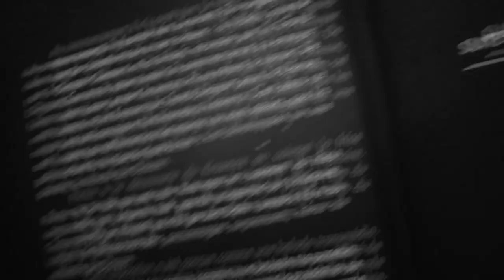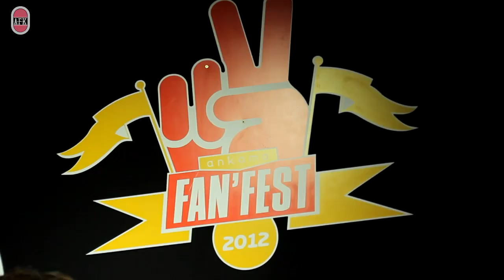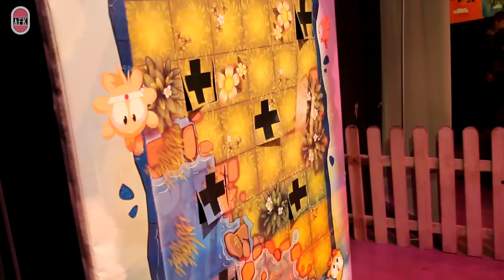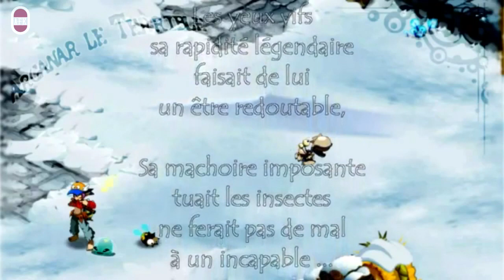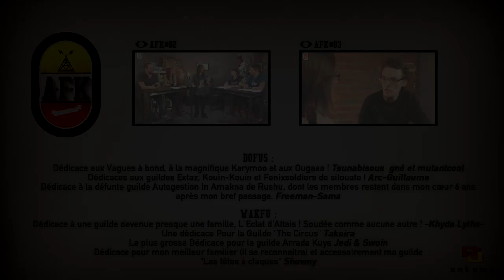AFK #04 [GAMES] L'émission communautaire des jeux d'Ankama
Eskarina, WarWeak et toute l'équipe sont de retour pour un nouvel épisode d'AFK dans un endroit tout particulier : l'exposition de sur le Krosmoz à la Maison Folie Wazemmes de Lille ! Spoils, fanarts, débats... C'est dans l'AFK #4 et c'est tout de suite.

AFK, c'est votre rendez-vous vidéo communautaire incontournable des fans du Krosmoz. Vous voulez des news sur WAKFU et DOFUS ? Vous attendez des réponses à vos questions ? Vous aimeriez avoir des explications pointues de la part des devs en personne ? Et vous rêvez de découvrir un aperçu des meilleures créations des joueurs chaque mois ? Cette émission est faite pour ça : c'est la vôtre !

Pour ce quatrième numéro retrouvez une fois de plus (0:02:57) le Courrier des lecteur. Ce mois-ci on vous parle restat, bots, maturité des ressources, services ogrines, équilibrage de classe et nouveaux donjons !
(0:11:44) Pour la question aux devs, Aasimar nous fait l'honneur de venir parler du métier de level Designer sur DOFUS !
(0:16:41) Nous vous avons également concocté un clip pour vous montrer ce que vous avez raté à l'AFF de Lille !
(0:19:04) Et toujours, la rubrique fan made dans laquelle vos animateurs préférés vous présentent les œuvres de la communauté qui leur ont tapé dans l'œil !

Voici les créations que vous avez pu voir dans le Fan-made :
L'illu de guilde de Lily-Fu et sa galerie sur le forum off

Vous voulez participer à l'élaboration de l'émission ? Proposer de nouvelles rubriques ? Des thèmes à aborder ? Lancer un défi ou sujet de débat à un dév ? Poser une question ? Nous envoyer un fanart ? Nous avons créé un topic forum pour ça !

Et n'oubliez pas : vous avez jusqu'au 13 janvier pour profiter de l'exposition Krosmoz à Lille !